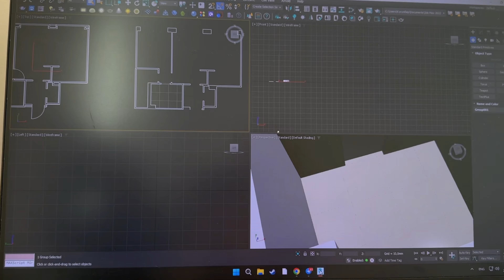Кожа после родов🙊|как я купаю малыша🛁| ритуал на сон 💤 |обновки на весну, дома🌸| будни в декрете